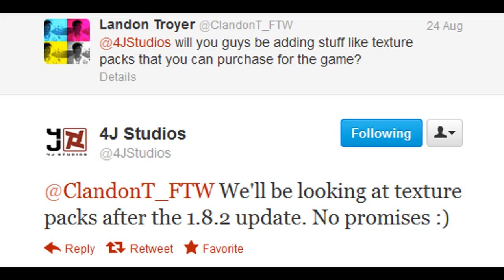I'm BACK! - Minecraft Catchup News - Thanks For 20K Subscribers! (Q&A Questions!)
I'm back from mah vacation. Thanks for being patient, now back to regular uploads and minecraft news! :)

TheGamingLemon Clothes And Gear!